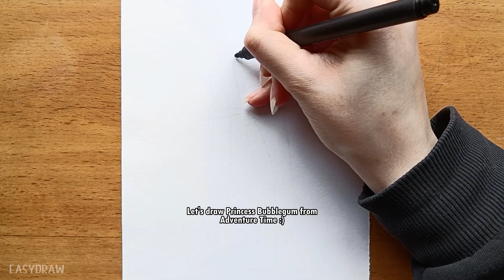How to draw PRINCESS BUBBLEGUM - Adventure Time │ EASY drawing tutorial for beginners │ Step by step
Hi guys! ✨
In this drawing tutorial I will show you how to draw Princess Bubblegum from Adventure Time. A very easy and simple, step by step - tutorial for beginners! Hope you like it! ♥

If you have any requests, feel free to put them in the comments!

║ Princess Bubblegum ║ Adventure Time ║ Girl ║ Pretty girl ║ Beautiful girl ║ Cute girl ║ Simple drawing ║ Drawing ║ Easy drawing ║ Drawings for beginners ║ Art videos ║